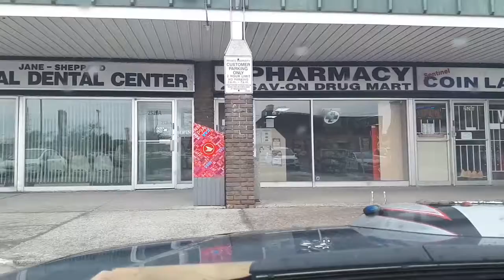PAY ATTENTION...Where is your signal??.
Signaling let's other Drivers around know what you are doing, it reduces accidents and saves lives. Justice karma 1love 1HEART peace